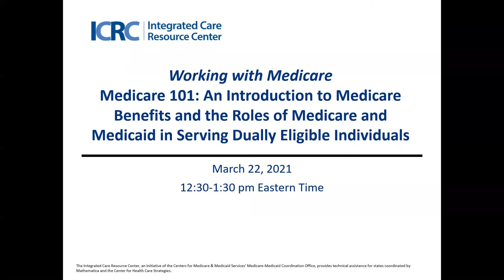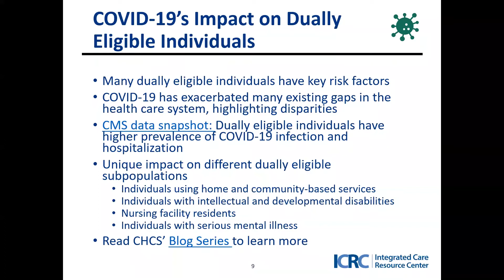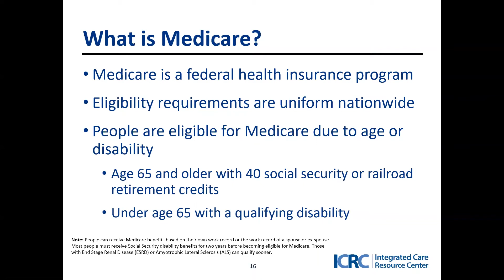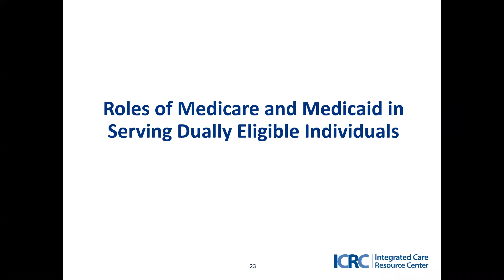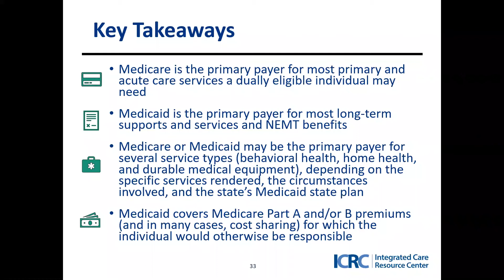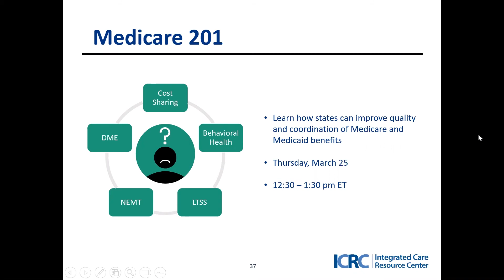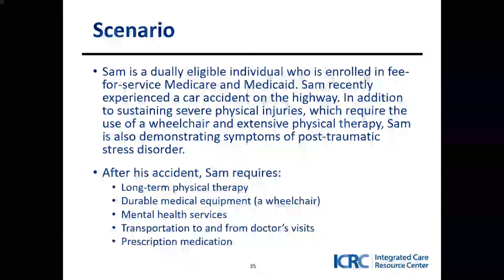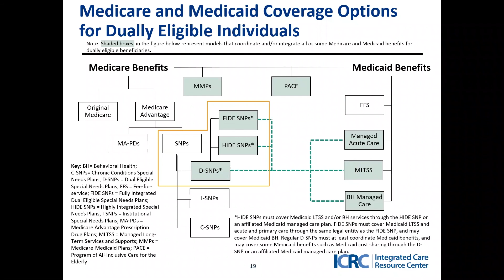Medicare 101: Medicare Benefits & the Roles of Medicare and Medicaid in Serving Dual Eligibles